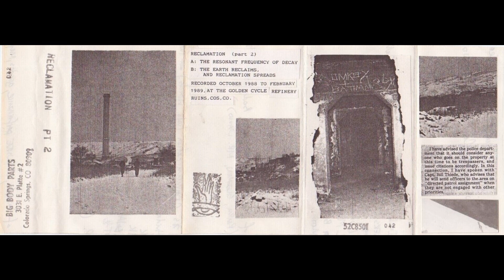Hands To - RECLAMATION PT 2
Hands To - RECLAMATION (part 2) , Recorded October 1988 To February 1989, At The Golden Cycle Refinery Ruins , COS, CO. / Big Body Parts

Track
The Earth Reclaims, and Reclamation Spreads